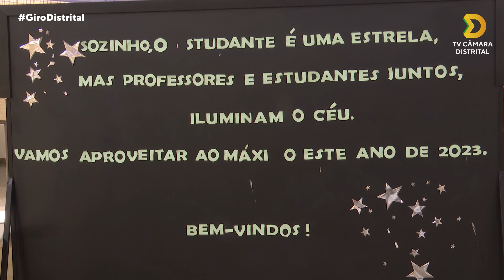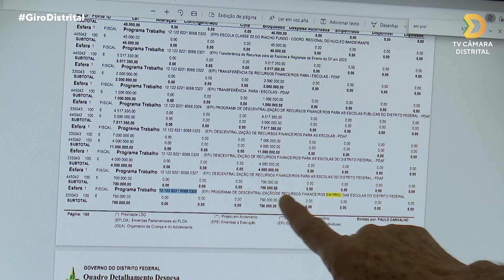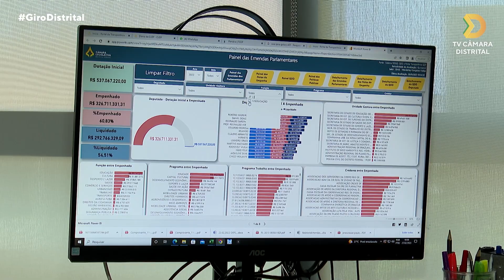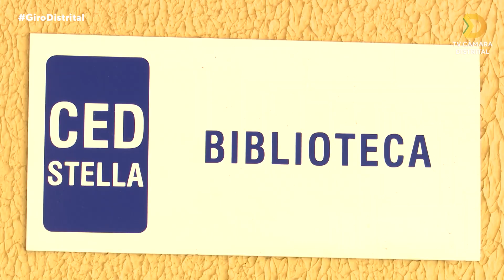Giro Distrital | Como as emendas parlamentares têm ajudado a educação pública